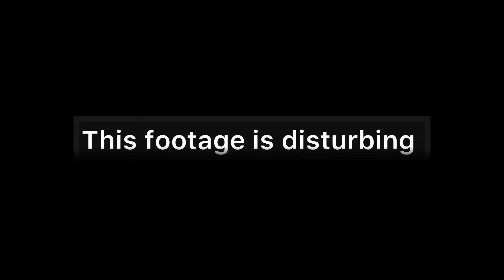CASH GERNON: Video showing abduction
This is disturbing to watch.
This is the video showing the moment 4 year old Cash Gernon was abducted from his bed while sleeping. He was later found deceased lying in the street, it was apparent he had been murdered.
A suspect has been arrested in connection with this incident. Follow the channel for case discussion & updates.